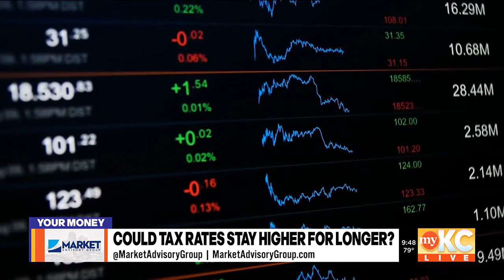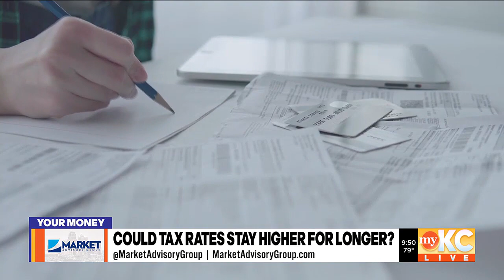Could tax rates stay higher for longer than expected?